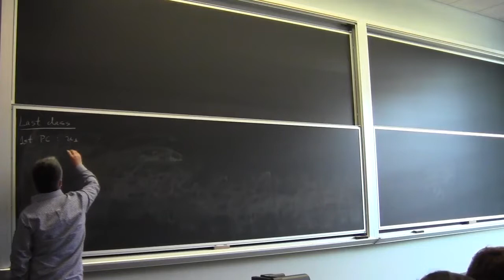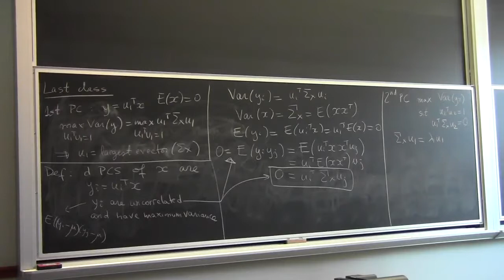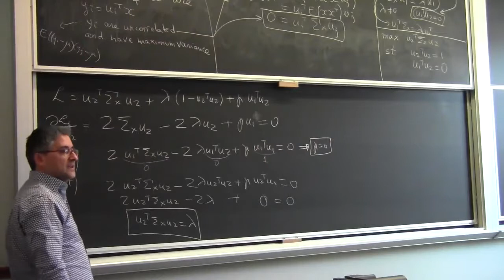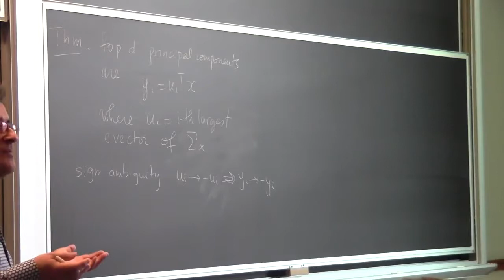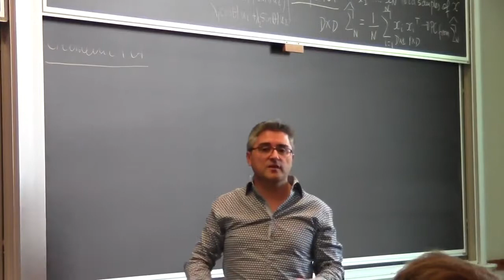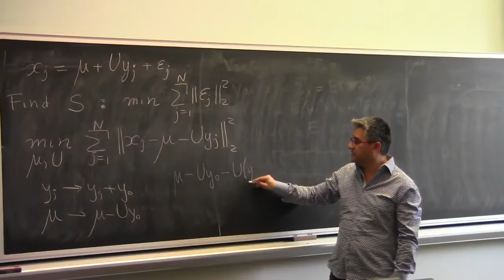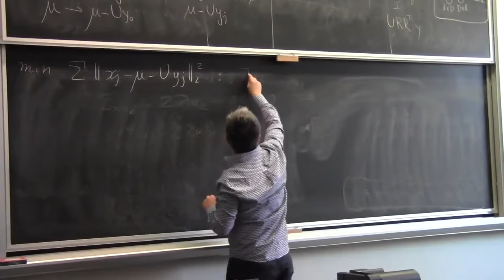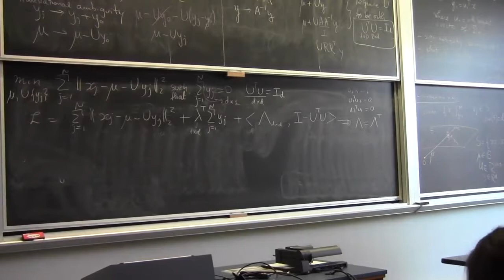Lecture 3 Statistical View of PCA (Hopkins)